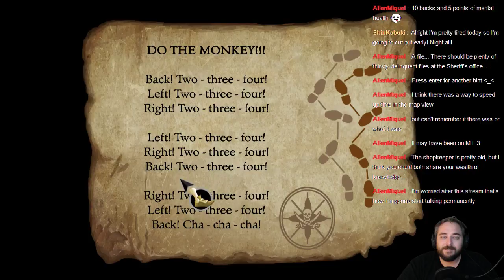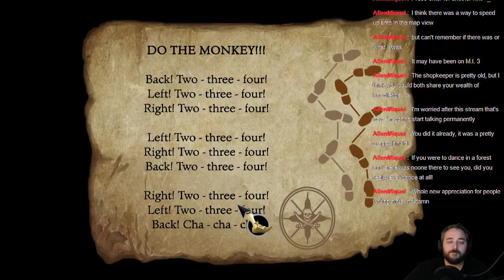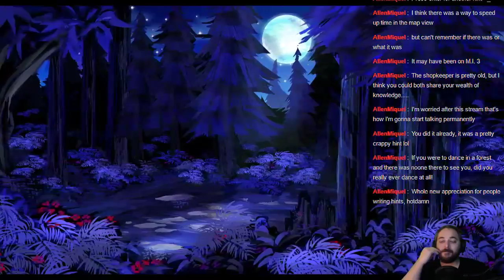The Secret of Monkey Island!: Johnnyonoes 9/21/2016 Stream!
In this stream we get halfway through the Secret of Monkey Island!